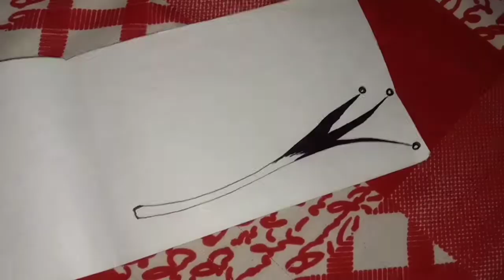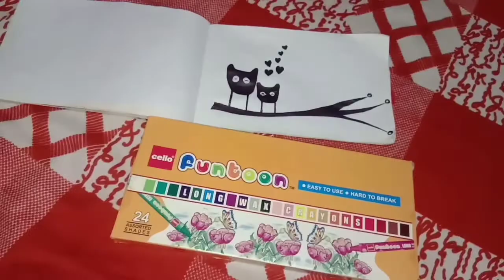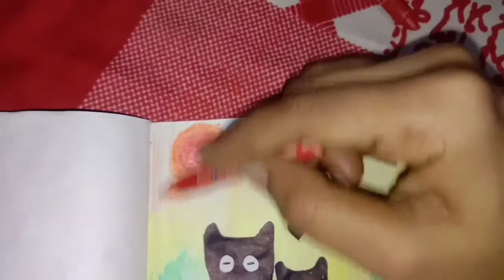Easy drawing || Step by step Drawing ||Birdscouple drawing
Hello guys.
If any buddy wants to learn drawing it's very helpful for beginners.

Material require :-
Pen
Pencil
Mom color

Catch up on us YouTube link.